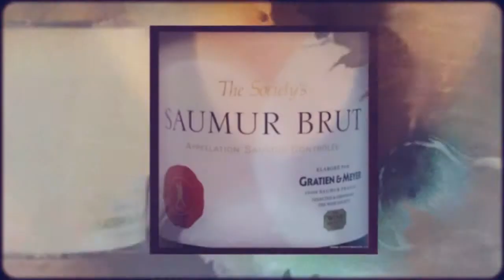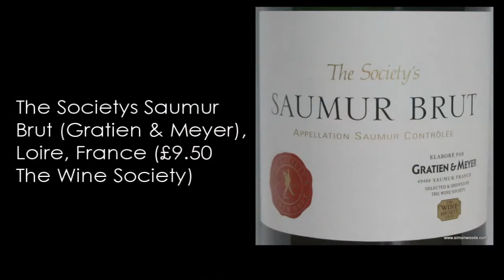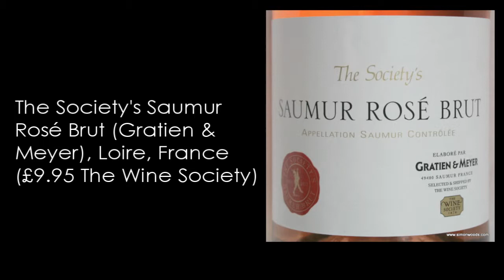Wine Tasting with Simon Woods: Prosecco + Sparkling Loire Wines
Two Prosceccos, four sparkling wines from France's Loire Valley - which does Simon Woods prefer?

The wines tasted in this video are:
Perlezza Prosecco Brut NV, Veneto, Italy (£9 Spar)

Harvey Nichols Prosecco Valdobbiadene Superiore NV, Veneto, Italy (£15 Harvey Nichols)

The Society's Saumur Brut (Gratien & Meyer), Loire, France (£9.50 The Wine Society)

The Society's Celebration Crémant de Loire 2010 (Gratien & Meyer), France (£11.50 The Wine Society)

Domaine des Haut Perrays Crémant de Loire NV, France (£12.95 Lea & Sandeman)

The Society's Saumur Rosé Brut (Gratien & Meyer), Loire, France (£9.95 The Wine Society)